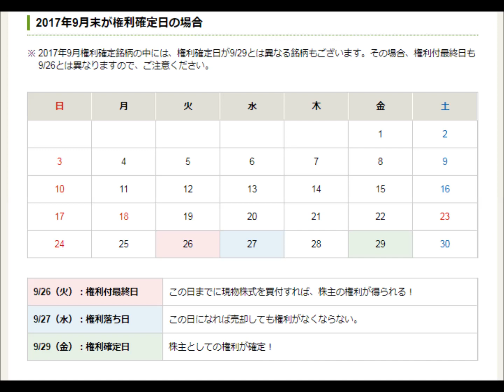2017年9月末の株主優待をもらうには、何日までに買って、何日以降なら売っていいのか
９月は、一年で2番目に株主優待が多い月です

PTS夜間取引（17:00～23:59）は翌営業日扱いの取引です、注意しましょう。

26日（火）の15：00までに買い付けて
一晩寝れば、権利獲得
概ね3か月後に優待品が送られてきます